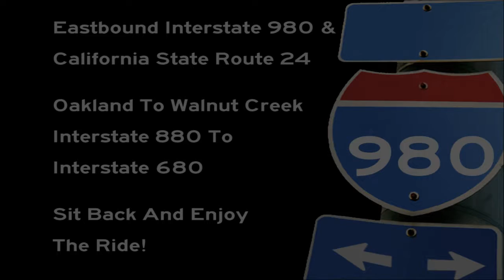I-980 East And CA 24 East, Oakland To Walnut Creek, Caldecott Tunnel Footage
This video follows I-980 East & CA 24 East, from I-880 in Oakland to I-680 in Walnut Creek.  Includes footage of the Caldecott Tunnel.